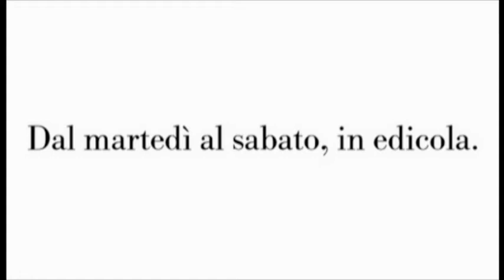L'angolo del Direttore - Ancora sui precari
Il Direttore del Quotidiano di Sicilia affronta anche oggi il tema dei precari e del posto di lavoro nella pubblica amministrazione